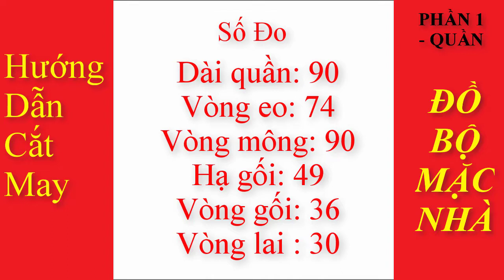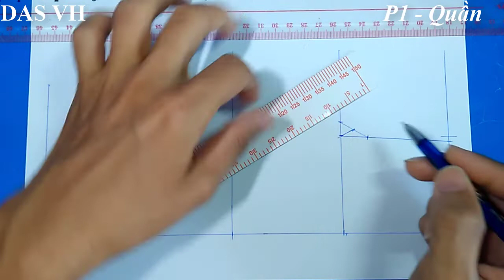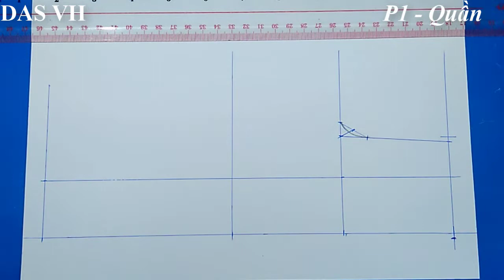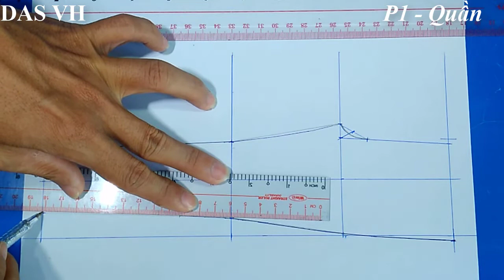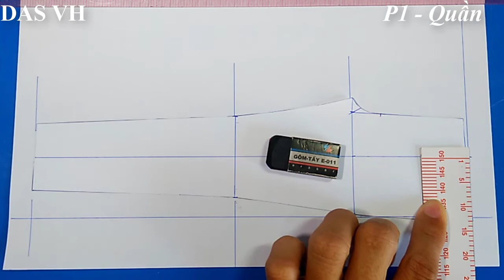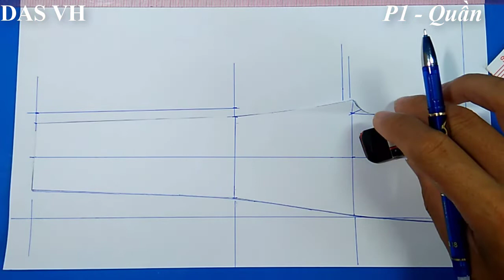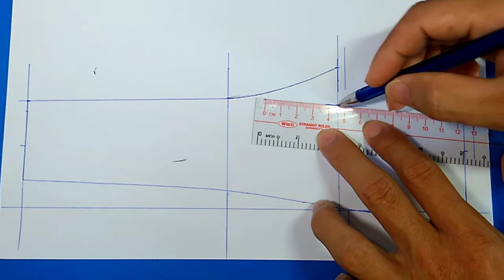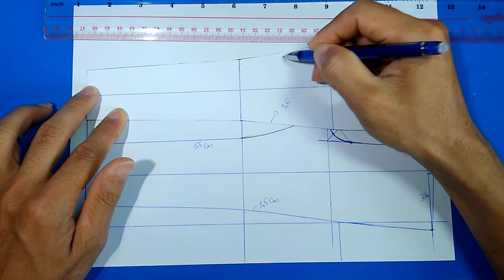06 | Cắt May Đồ Bộ Mặc Nhà | Phần 1 | Phát Triển Mẫu Việt Hiên